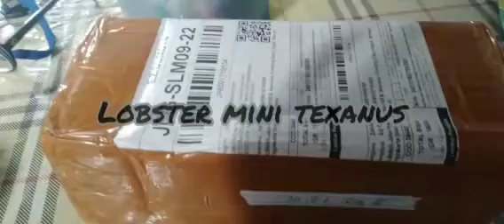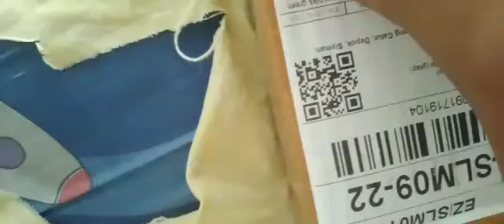Unboxing Lobster Mini Green Texanus Cocok Untuk Aquascape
hanya iseng iseng saja